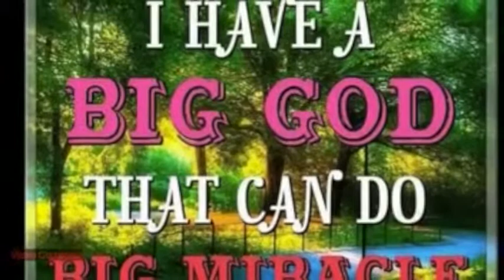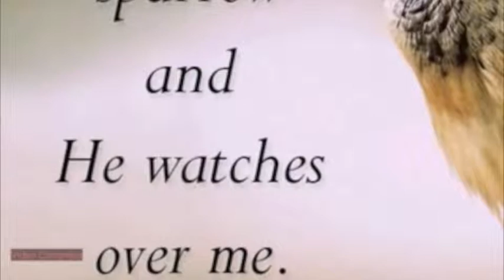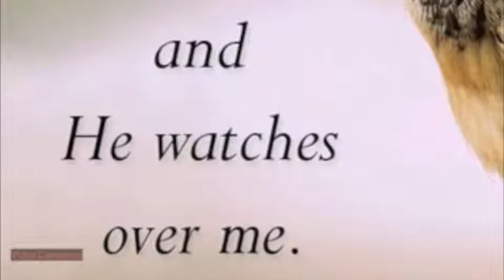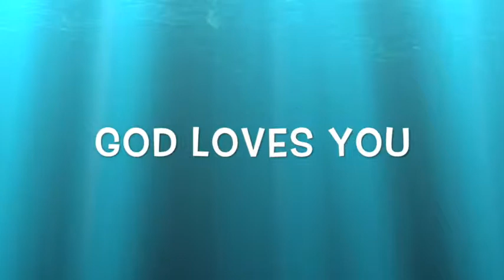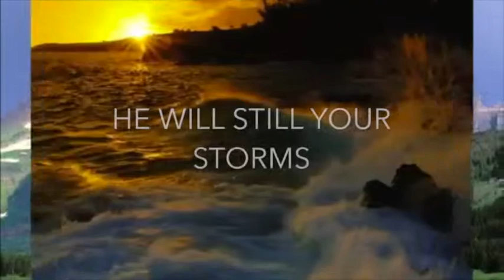CHANGE MAKES US NEW !